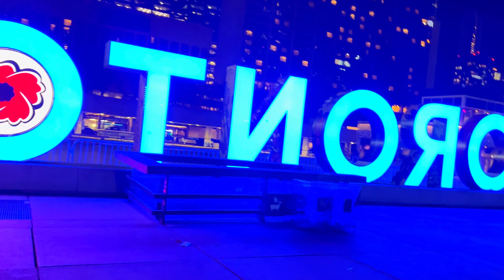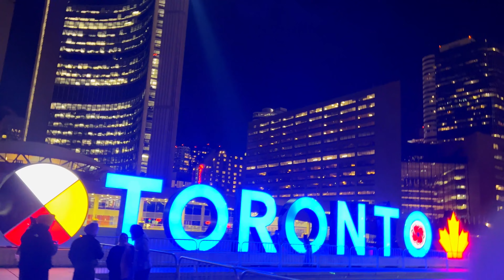Toronto 🇨🇦 | Downtown Life | Diwali Vlog 🪔 | Tony Dabhi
From :- Tony Dabhi
Registered Nurse